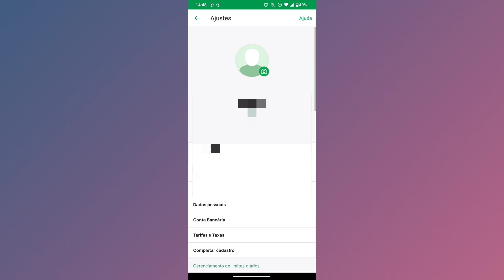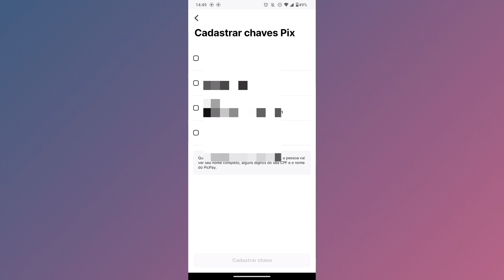ONDE FICA AS CHAVES PIX CADASTRADAS NO PICPAY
Fala Pessoal.
Nesse vídeo você vai saber como está encontrando todas as chaves pix do PicPay.